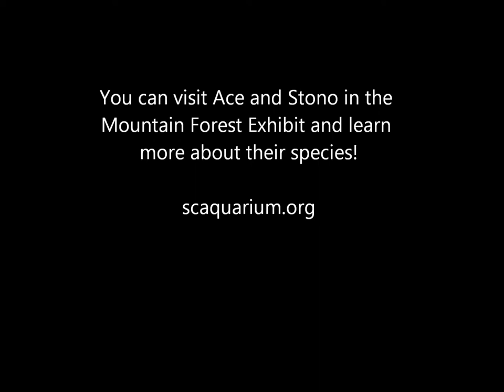River Otter Enrichment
Today we caught our river otters in the Mountain Forest Exhibit having some fun.  We gave them sugarcane as an enrichment item, and as you can see, they loved playing with it!  They then started playing with each other, typical brothers!